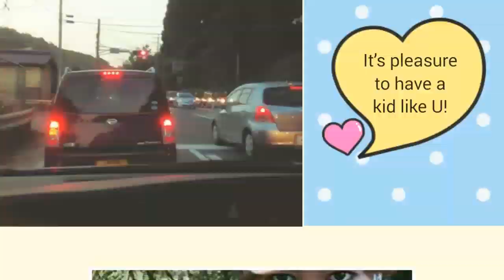Nov 1, 2019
My MiniMovie - Kids 1 for 2019 (ZenUI)